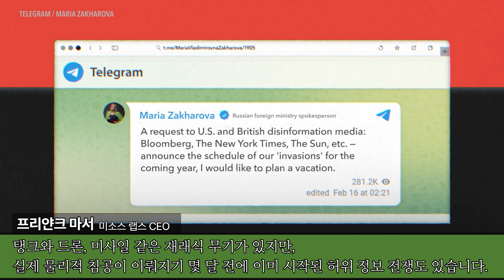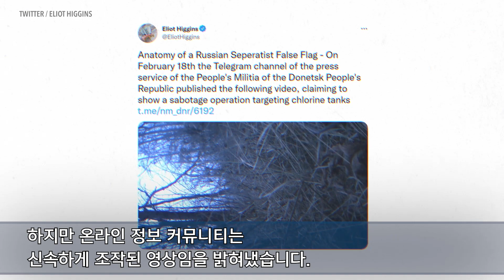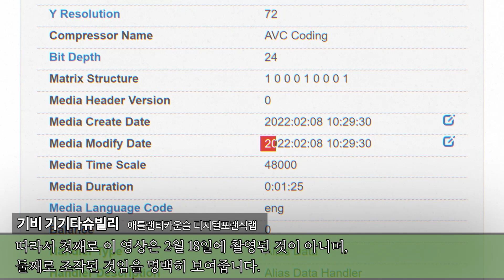러시아의 허위 정보: ‘인포데믹(Infodemic)’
러시아는 우크라이나를 물리적으로 침공하기 전 이미 침공의 구실이 될만한 조작된 영상과 허위 정보를 조직적으로 퍼뜨렸습니다. 하지만 우크라이나 대통령과 국민들은 진실을 알리는 영상으로 거짓을 바로 잡고, 자신들을 둘러싼 세계를 결집시키는 새로운 목소리를 내고 있습니다.

러시아가 우크라이나를 침공하기 전, 온라인에서는 이미 사전 작업이 시작됐었습니다.

러시아의 허위 정보 유포는 소위 ‘하이브리드 전쟁’의 핵심 요소입니다.

프리얀크 마서 / 미소스 랩스 CEO
탱크와 드론, 미사일 같은 재래식 무기가 있지만, 실제 물리적 침공이 이뤄지기 몇 달 전에 이미 시작된 허위 정보 전쟁도 있습니다.

우리는 조직적으로 우크라이나에 대한 친 러시아적 허위 정보와 선전을 퍼트리는 트위터 계정들을 찾아냈고, 이런 계정들의 활동이 급증했다는 점을 확인했습니다.

[우크라이나 관련 트윗 증가]
출처: 미소스 랩스

2월 21일 블라디미르 푸틴 러시아 대통령은 소위 루한시크와 도네츠크 인민공화국의 독립 국가 승인을 발표했습니다.

푸틴 대통령이 언급한 핵심 내용의 상당 부분은 이런 조직적인 트위터 계정들이 지난 몇 달간 주장했던 용어와 내용들을 거의 토시 하나 바꾸지 않은 채 그대로 사용했습니다.

러시아 침공 며칠 전, 우크라이나와 폴란드 용병이 도네츠크에서 염소 저장 탱크를 폭파시키려 한다고 주장하는 영상이 침공의 구실로 게재됐습니다.

하지만 온라인 정보 커뮤니티는 신속하게 조작된 영상임을 밝혀냈습니다.

기비 기기타슈빌리 / 애틀랜티카운슬 디지털포랜식랩
사실 어도비에서 편집된 영상입니다. 그리고 트위터 사용자 등 일부 사람들은 2010년에 유튜브에 공개됐던 다른 영상의 소리가 도네츠크 당국이 공개한 새 영상을 편집하는 데 실제로 사용된 것을 찾아냈습니다.

그리고 이 영상의 메타데이터는 기본적으로 영상을 구성하면서 사용된 파일들의 경로를 보여주는데, 그중에는 2021년으로 거슬러 올라가는 파일명도 있었습니다. 따라서 첫째로 이 영상은 2월 18일에 촬영된 것이 아니며, 둘째로 조작된 것임을 명백히 보여줍니다.

전문가들은 전쟁이 진행되면서 친 러시아 허위 정보의 양은 증가할 것이라고 말합니다.

현재 러시아 정부의 주요 목표는 우크라이나에서 숨진 러시아 군인 숫자를 숨기고, 러시아가 우크라이나 민간 목표물을 공격하고 있다는 사실을 은폐하려는 것입니다.

이런 러시아의 허위 정보에 효과적으로 대응하는 방법은 우크라이나 현지에서 내는 목소리를 직접 듣는 것입니다. 여기에는 우크라이나 대통령이 올리는 영상도 포함됩니다.

베라 자켐 / 보안기술연구소
러시아의 공격을 받는 나라의 지도자가 같은 비디오 앱과 디지털 플랫폼을 사용해서 자신의 국민뿐만 아니라 전 세계와 소통하면서 러시아의 허위 주장들을 폭로하고 있습니다.

러시아는 허위 정보를 퍼뜨리기 위한 네트워크와 인공지능을 구축하고 있을지 모릅니다. 하지만 우크라이나에서는 진실을 통해 거짓 정보를 바로잡고, 자신들을 둘러싼 세계를 결집시키는 새로운 목소리가 울려 퍼지고 있습니다.